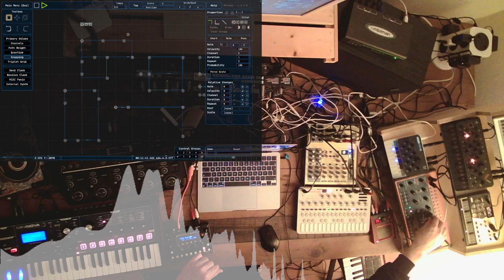🎧 Volca Drum: Low-Fi Techno Session 3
The Volca drum plays the different drum sounds at the beginning.
This time I used the Micro Monsta for the bass drum and snare.
The notes and melodies are very simple.
The Korg Kaoss Pad is really funky when connected to the Beringer crave.

Will try a more complex track with the same combination of instruments und patches next time.

Big Thanks goes out to  @Oscillator Sink for the free Volca Drum kits!
I used one of his free kits in this track.

The music software is called Midinous on steam.

There is a demo version available you can try out for free. It runs on Windows, Mac and Linux.
Mapping of channels:

Ch 1 - 6:   Korg Volca Sample
Ch 7: Modal Skulpt
Ch 8: Behringer Crave + Kaoss Pad
Ch 9:  Modal Craft Synth
Ch 10:  MicroMonsta Ch1
Ch 11:  MicorMonsta Ch2
Ch 12:  Novation MiniNova

In the screencast in the upper left corner you see the control window of Midinous
Setup:
Audiothingies MicroMonsta 2
Novation Mininova
Modal Skulpt